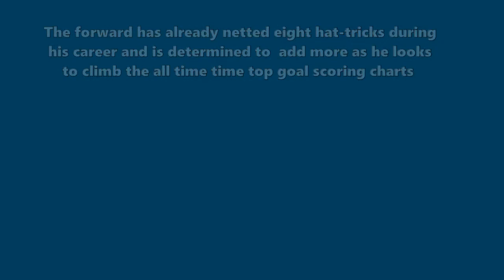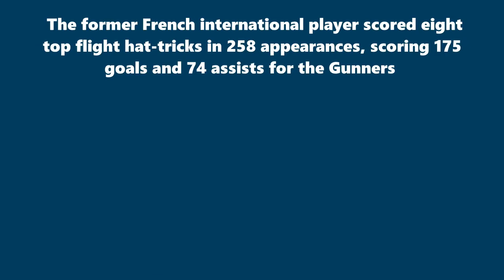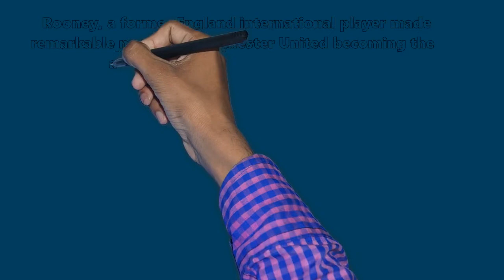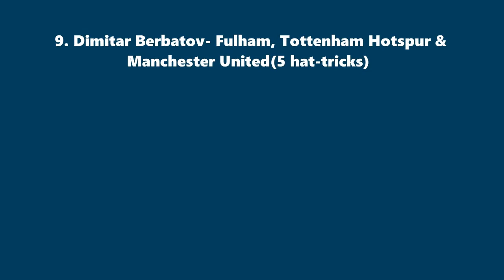Most Hat-Tricks In Premier League History- Mane, Suarez, Aguero, Ronaldo.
10 Players With The Most Hat-Tricks In Premier League History. In Premier League History, a host of superb players have displayed spectacular plays on the pitch.

Liverpool striker and former Southampton forward Sadio Mane hold the record for the fastest Premier League hat-trick ever scored. The former Southampton forward netted three times against Aston Villa in 176 seconds.

The first fasted hat trick to be recorded was in 1999 when then Manchester United player Ole Gunnar Solskjaer scored four goals in 12 minutes as a substitute against Nottingham Forest. This led him to become the fastest scorer of a four-goal haul on record in the English Premier League.